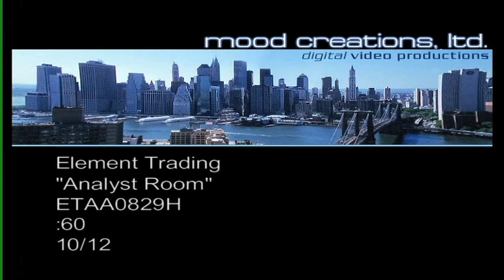Mood Creations video productions - Element Trading